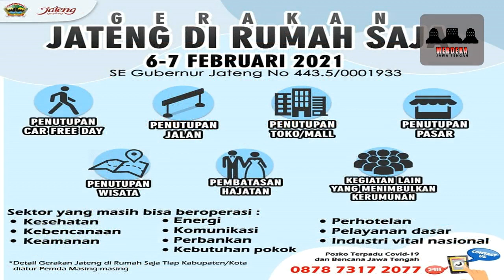JATENG DI RUMAH SAJA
Gubernur Jawa Tengah Ganjar Pranowo mengatakan sedang menyiapkan surat edaran untuk daerah-daerah terkait pelaksanaan Jateng di Rumah Saja. Rencananya, program ini akan terjadi pada akhir pekan ini. Dalam edaran, lanjut Ganjar, juga disiapkan imbauan pada tempat-tempat keramaian untuk tutup pada 6-7 Februari mendatang. Ganjar menyebut, kesempatan ini bisa dimanfaatkan untuk bersih-bersih sekaligus penyemprotan desinfektan.

Ganjar berharap, pelaksanaan Jateng di Rumah Saja dapat memunculkan kesadaran pada masyarakat. Sebab, pelaksanaan ini takkan efektif tanpa partisipasi masuarakat. Ganjar mengatakan, kebijakan ini merupakan respon dari daerah setelah Presiden Joko Widodo dalam keterangan persnya beberapa waktu lalu menyebut pelaksanaan PPKM gagal. Menurutnya, Presiden mengatakan PPKM gagal itu artinya semua yang di daerah harus mencari cara-cara ekstra untuk berupaya menekan pertumbuhan kasus COVID-19.

Oleh karena itu, lanjut Ganjar, dirinya menggagas kebijakan Jateng di Rumah Saja. Dengan harapan tentu saja, kata Ganjar, memberi pemahaman pada masyarakat tentang kedisiplinan yang akan berdampak baik pada penurunan kasus COVID-19. Sebelumnya diberitakan Gubernur Jawa Tengah, Ganjar Pranowo menawarkan solusi guna menekan angka penyebaran Covid-19. Salah satunya mengajak seluruh masyarakat Jateng tetap di rumah saja selama dua hari.

Usulan itu disampaikan Ganjar saat memimpin rapat evaluasi penanggulangan Covid-19 di kantornya. Ganjar mengatakan, langkah itu layak dicoba mengingat peningkatan kasus Covid-19 tetap terjadi, meskipun sejumlah kebijakan telah diambil. Bahkan, akibat kasus ini, sudah banyak orang meninggal dunia, termasuk tenaga kesehatan, romo kyai, tokoh agama dan tokoh masyarakat serta lainnya.